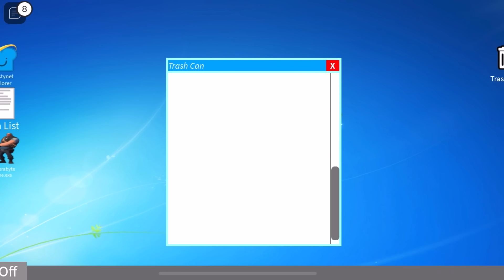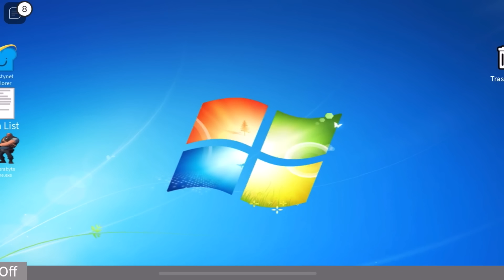Roblox find the toasties…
Toasts are everywhere…